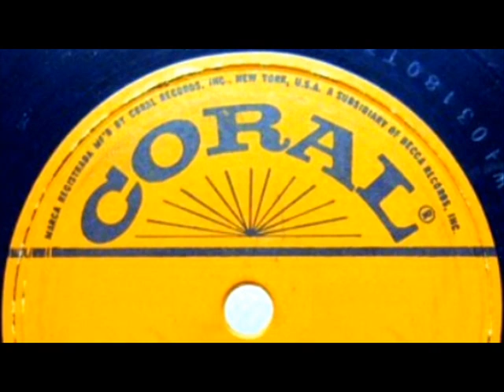The Poor People Of Paris by Lawrence Welk on 1956 Coral 78.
Coral Record# 61592.

The flip-side of this record is "Nobody Knows But The Lord".

Lawrence Welk and His "Champagne Music".